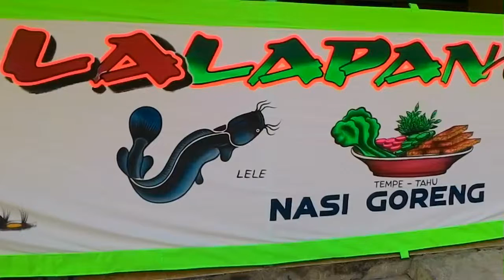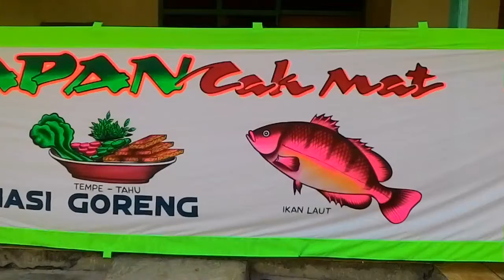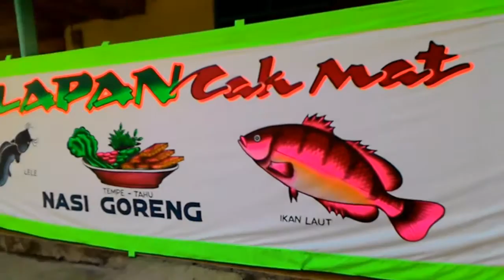warung LALAPAN CAK MAT di gianyar bali